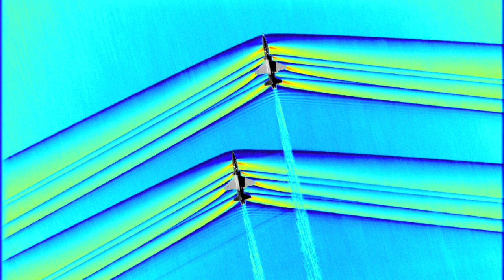A cor do som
Pela primeira vez, é possível analisar visualmente as ondas de choque causadas quando aviões quebram a barreira do som. A Nasa capturou imagens do momento para auxiliar no desenvolvimento de novos aviões supersônicos, capazes de voar muito rápido sem fazer tanto barulho.